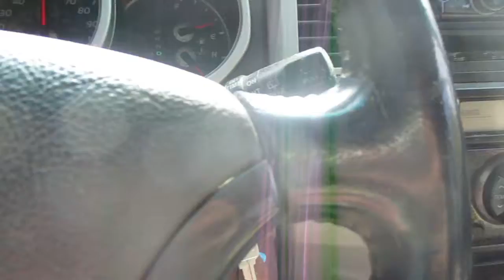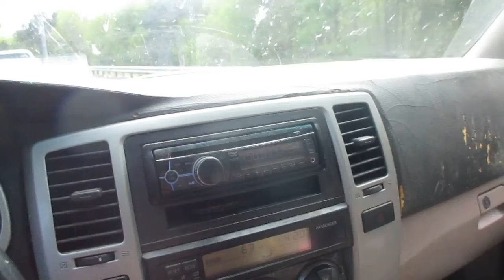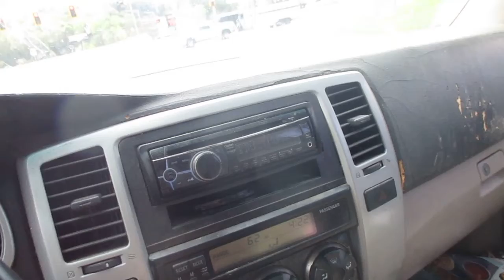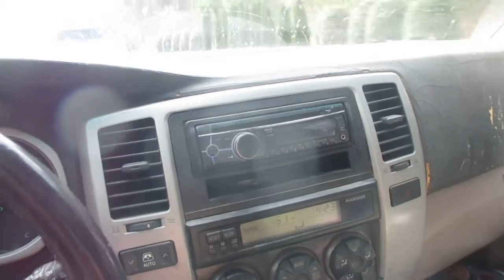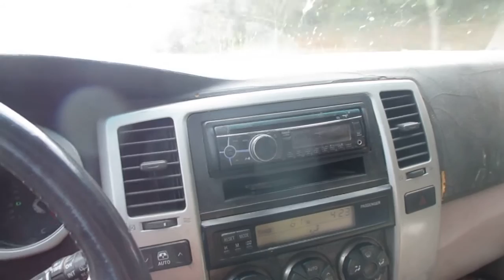Covid19: 6 Feet Apart = 1 Inch from Cliff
Examination of the obvious why 6 feet apart  does NOTHING and reveals true motive.